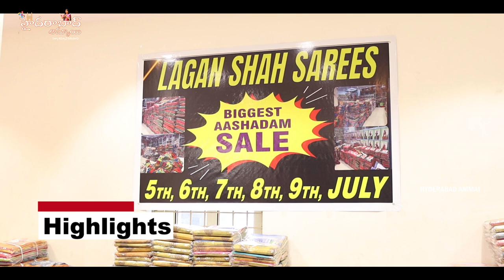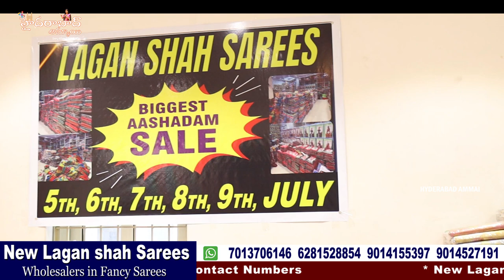Wholesale Shop లో Manufacturing ధరలు || Ashadam Biggest Sale || New Laganshah Sarees